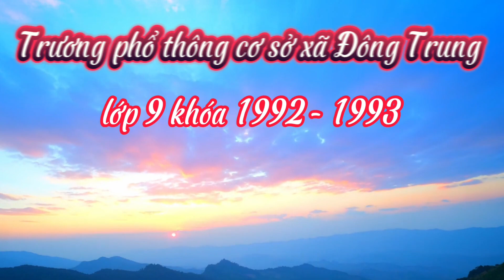Hồi ký 32 Năm ngày ra trường